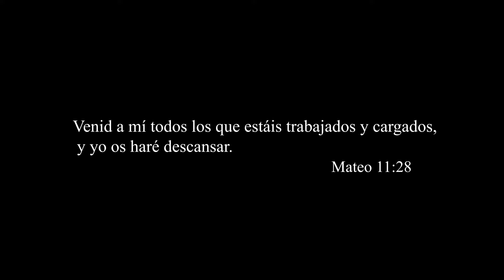Grupo Melody - Tus Cargas / Reunión 45 Aniversario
Grupo Melody
Tus Cargas
Autor: Scott Wesley Brown

 Producción General : Hope Media Venezuela, Grupo Melody
 Coordinación: Samuel Hernández
 Edición Video: Moisés Aponte
 Masterización audio: Jorbis Aponte
 Dirección Vocal: Gernny Pineda, Luís Aponte, Joel Aponte
 Arreglos Instrumentales: Nestor Aponte, Luís Manuel Torrealba
 Piano: Luís Manuel Torrealba
 Bajo: Nestor Aponte
 Violines: Nestor Daniel Aponte
 Chelo: Kenia Aponte
 Guitarra: Joel Aponte
 Guitarra Eléctrica: Geralf Pineda